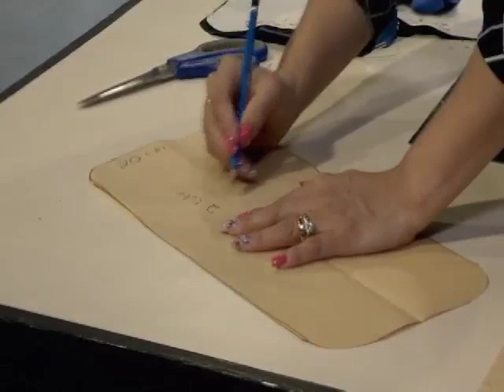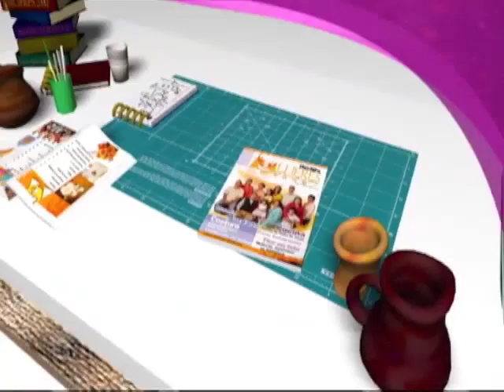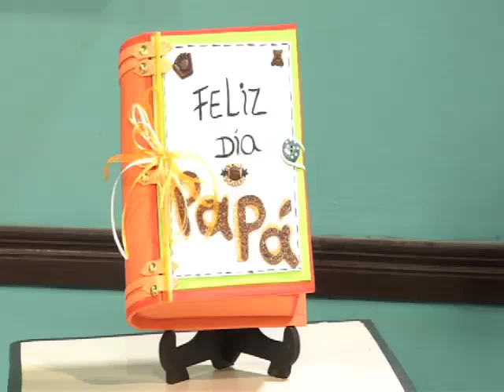PROGRAMA 06 06 2017